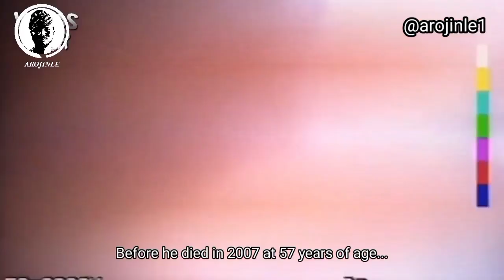PICA (Here are the strongest things people eat)